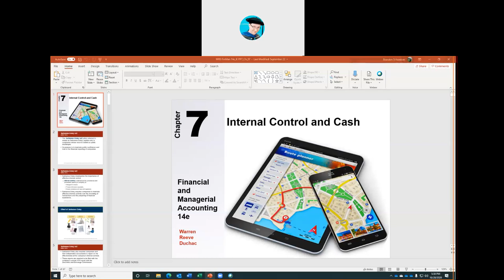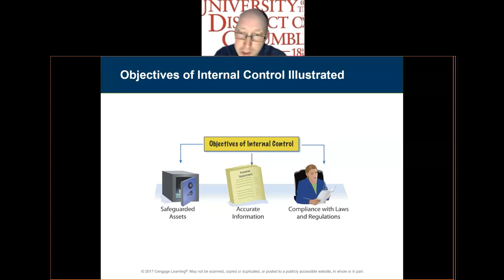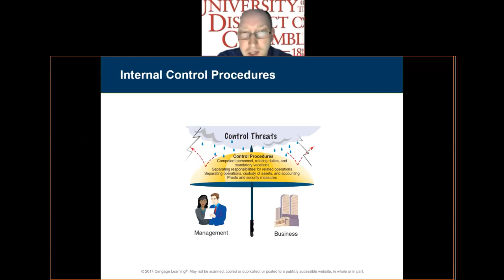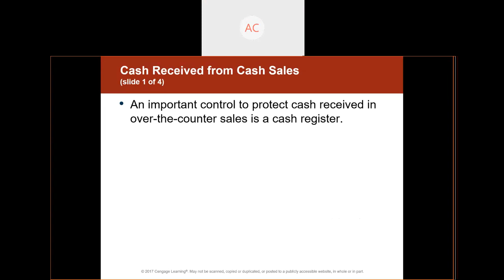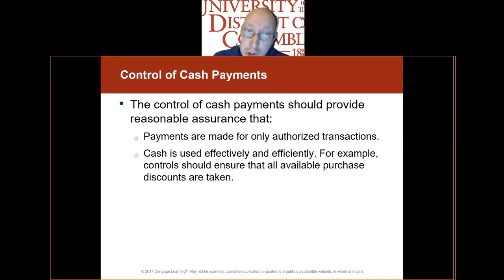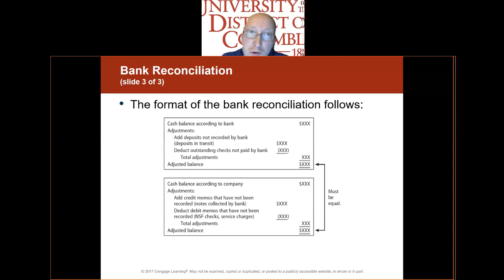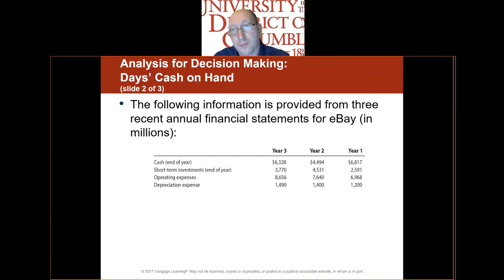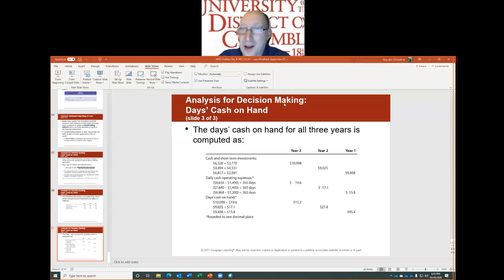Internal Control and Cash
This video describes business internal controls and cash processes.